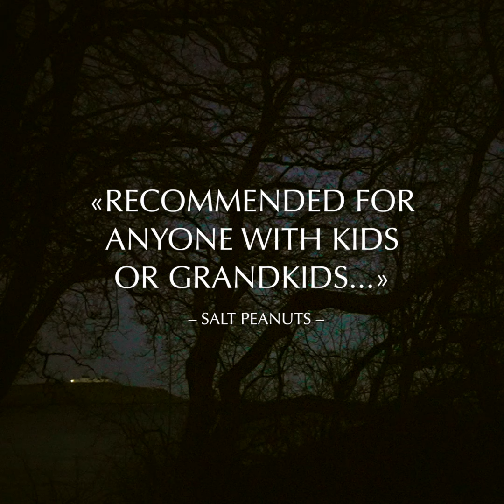Northern Lullabies Press Quotes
Reactions from press on the Northern Lullabies alum